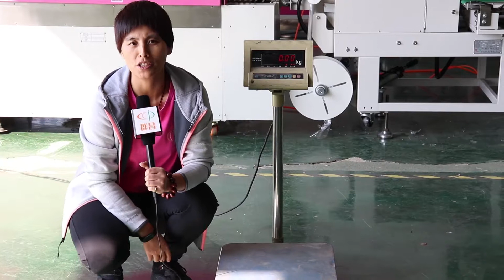群昌收缩包装机和100个客户的故事之金六角02